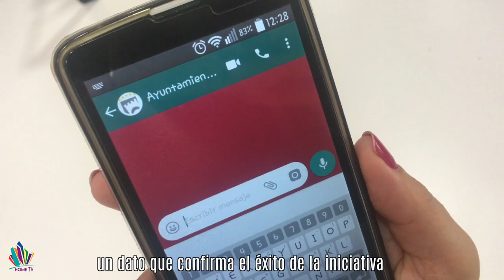Video: Llega PaternaWIFI, ¡descubre más en nuestras noticias!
El servicio de WhatsApp del Ayuntamiento de Paterna alcanza los 1.250 usuarios en su primer año, un dato que confirma el éxito de la iniciativa.

Inyección económica tanto para las familias paterneras como para los comercios, ya que se abre el plazo para solicitar el cheque bebé que contará con un importe de 300 euros.

Paterna licita las obras de mejora de los parques infantiles con la consiguiente contratación de desempleados de larga duración.

Paterna ofrecerá un servicio público de wifi. Los vecinos y vecinas podrán acceder a PATERNAWIFI en centros municipales y zonas externas como el anfiteatro de la Cova Gran, el parque Alborxi, el parque Central o la Plaza del pueblo.

Las noticias de Home tv te esperan cada viernes, pero recuerda, hemos estrenado nuevo programa, paterna habla, donde tú como ciudadano, tienes la palabra.